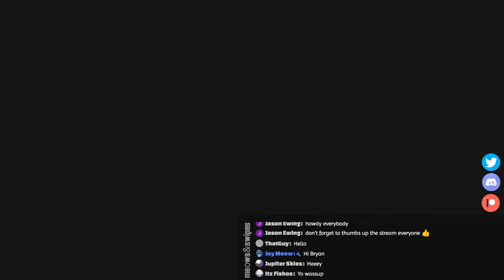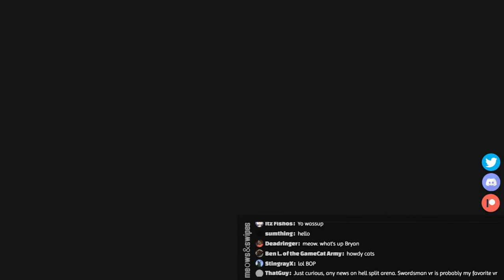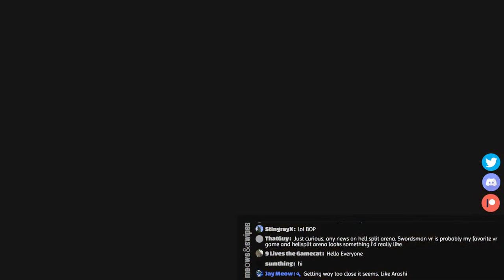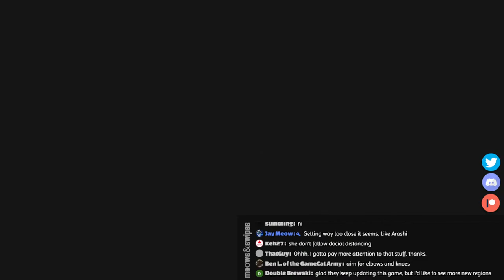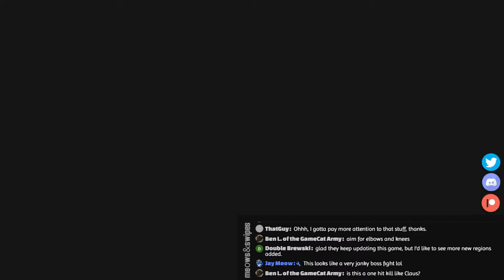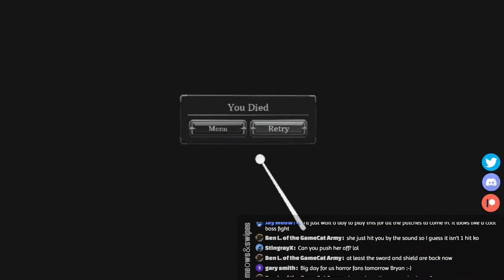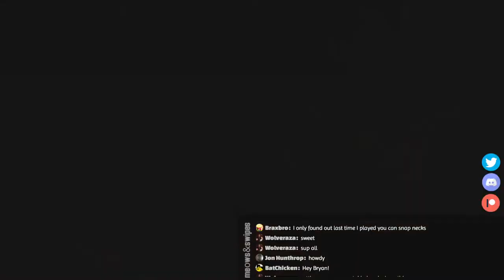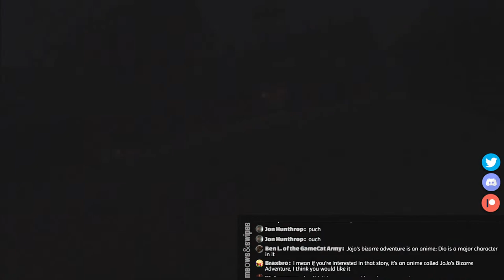Swordsman Hel Update (v1.4) First Impressions - OUT NOW | PSVR LIVESTREAM